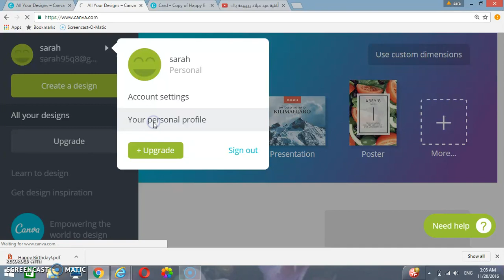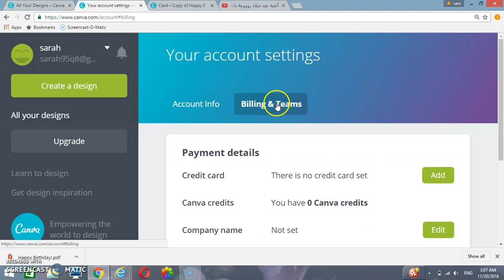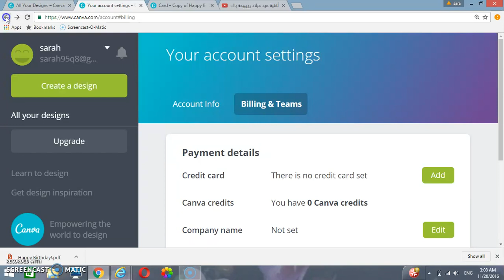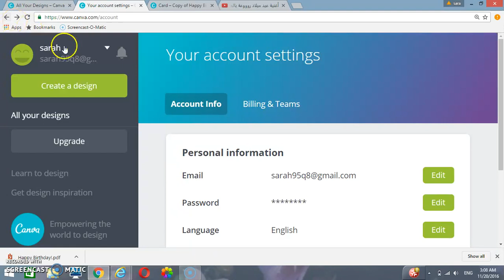Canva: Tutorial 05, Part 04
Canva is a simple graphic design tool for everyone to use. It helps create professional, beautiful, and effective designs for Web or print, such as: blog graphics, Facebook covers, Facebook posts, Twitter posts, Pinterest graphics, photo collages, posters, Invitations, cards, business cards, flyers, and presentations. This instructional training video was created by pre-service teachers in the College of Education at Kuwait University and supervised by Dr. Ammar H. Safar.